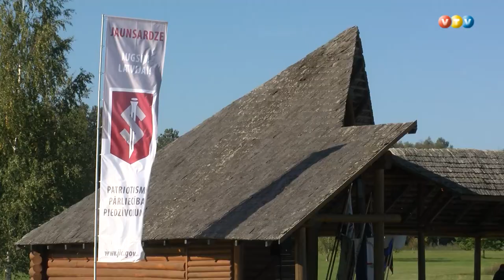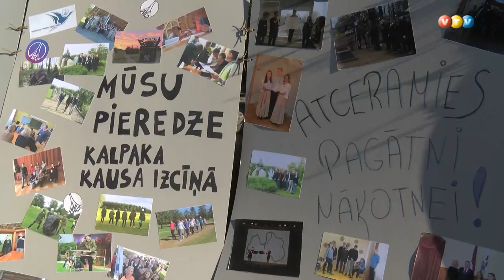Divdesmitie karoga svētki Liepsalās